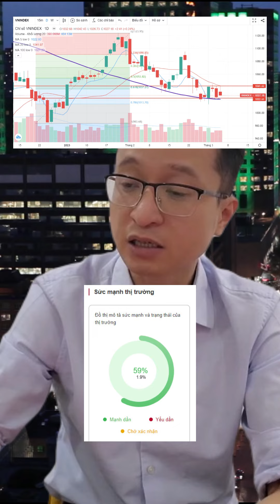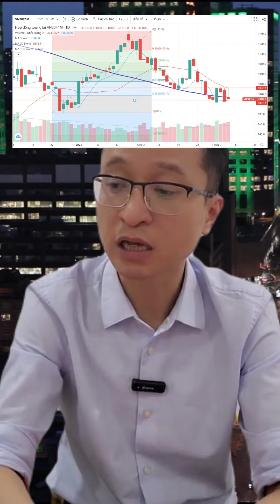Chiến lược giao dịch cổ phiếu - phái sinh 07/03/2023